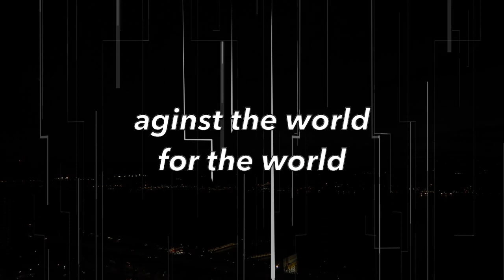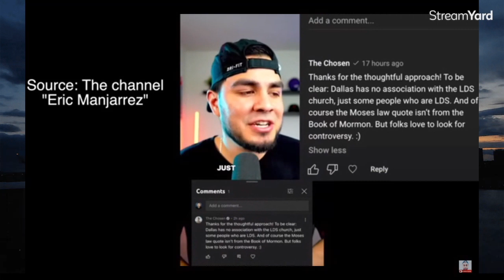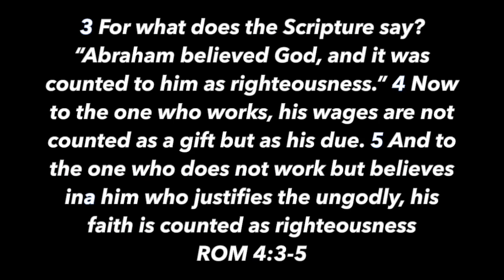THE CHOSEN JESUS, SEASON 3 trailer review - Contra Thoughts Ep. 111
'I am the law of Moses' That's what Jesus said, right?

The wildly popular Christian TV show the Chosen has taken the internet by storm the last few years. It has been watched by millions and promoted high and low all over the internet and print media.

It has also been in some hot water off and on for certain comments said by the creator and others about the show and who is involved.
Are Mormons Christian? Are all Christians Christian?

Are Mormons and Christians brothers and sisters? Is Jesus the law? Should other influences besides the bible influence the show?

Is it OK for us to have cats even though they are not in the bible?

CHAPTERS
0:00 Coming up
0:38 Welcome
1:47 The Chosen Jesus
2:40 I was happy to watch the chosen season 1
4:05 the bad of the show
5:00 An entertainment regulative principle?
5:15 we don’t have cats because they are not in the bible
6:34 the writing is not good on The Chosen
7:30 binge Jesus
8:00 warnings about the show
8:30 comment and tell me about what entertainment you consume
9:38 Luke 24.10 the Women of the Chosen
10:10 Critique videos of the show
11:13 Mormons and Christians do not worship the same Jesus
12:15 old heresies about Jesus: Adoptionism and Sabellianism
13:08 the Ugly, Season 3 trailer
14:14 I am the law of Moses
15:10 a brief history of book of mormon
17:40 Before Abraham was I AM
18:16 3 Nephi 8
19:10 Dallas Jenkins says that Mormons are his brothers in christ
19:32 Many of the people involved in the Chosen are mormon
21:05 Matthew 5
22:16 Whaddo you meme clip and The Chosen responds
23:17 Why did they use I am the law of moses, and not 9 other I AM statements?
24:00 the Gospel of John references
24:43 why not use one of these verses?
25:42 Dallas Jenkins please be careful next time
26:25 What I am going to do with the Chosen TV show
27:00 Gray morality is a very real thing